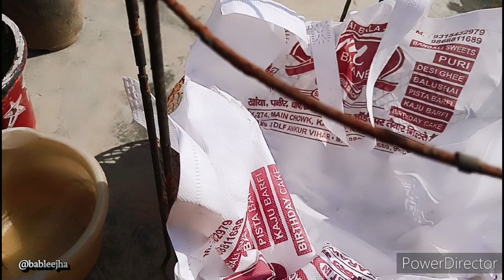टूटे हुऐ सब्जी स्टैंड से किया बगिया मे बेहतरीन जुगाड़//कबाड़ से किया अनोखा जुगाड़//कबाड़ से जुगाड़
कबाड़ से कैसे करें बागबानी
टूटे हुऐ सब्जी स्टैंड से किया बगिया मे बेहतरीन जुगाड़